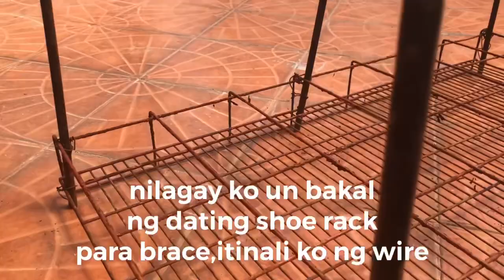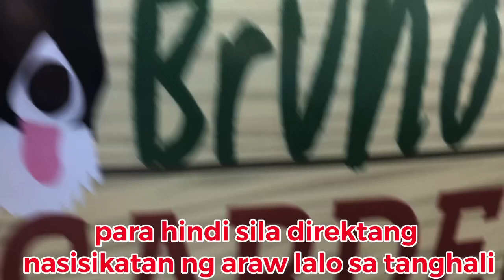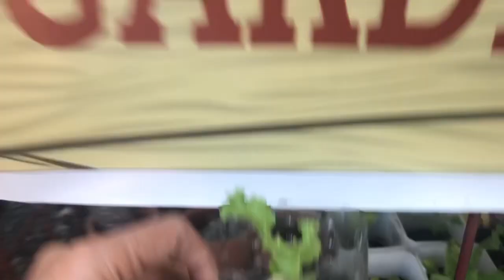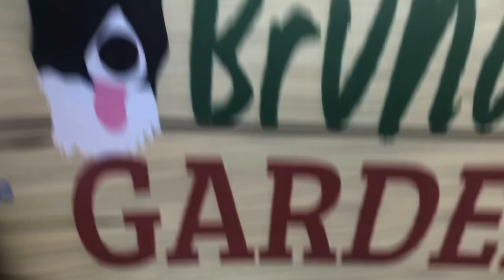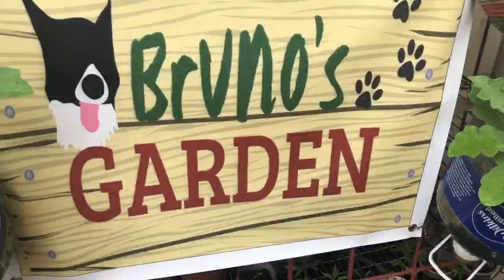BAGONG BAHAY || GAWA NI WOWA || PARA SA LETTUCE || MINI GREEN HOUSE